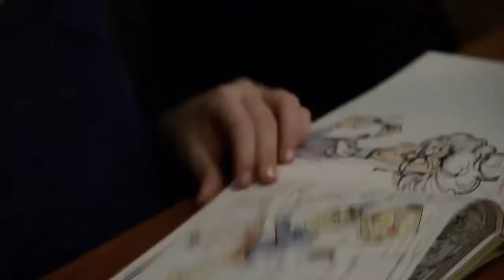Carnaby Street's Great Uninvited Book Launch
Highlights from the book launch at the October Gallery in London on Saturday, November 16, 2013. Many thanks to all who were able to attend!